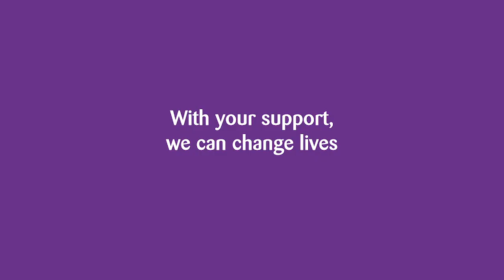Supporting Chailey Heritage Foundation: Toby and Guy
Toby and Guy, from the Sussex branch of estate agents Jackson Stops, tell us why they chose to support Chailey Heritage Foundation.